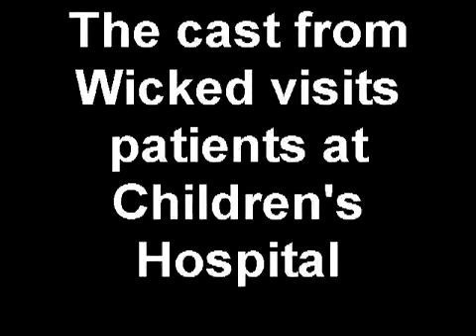Wicked Cast Visits Children's Hospital Central California